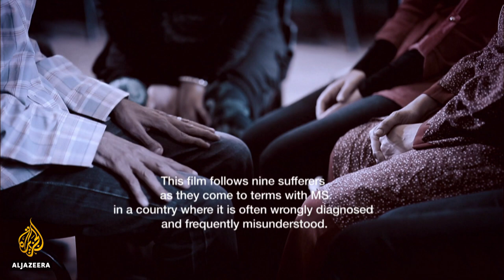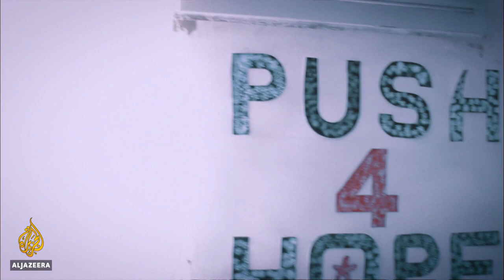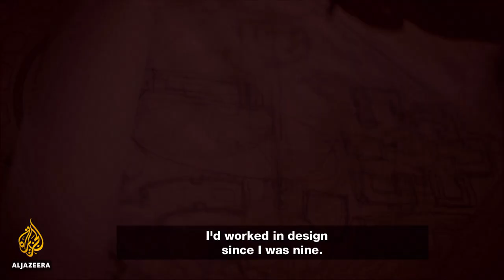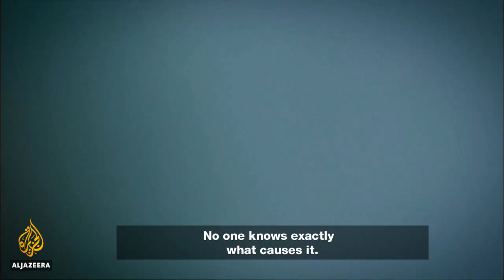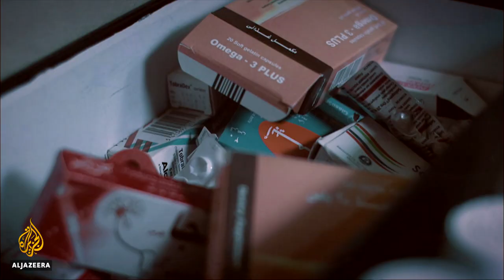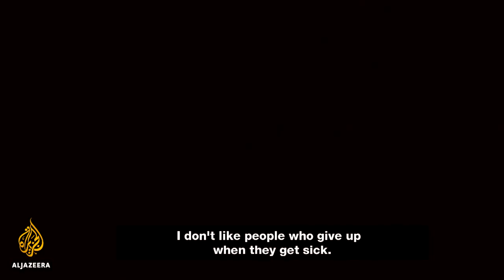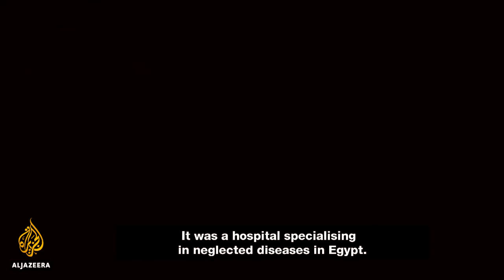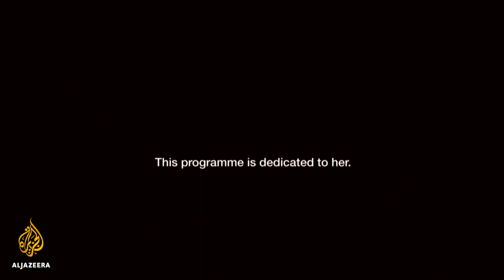🇪🇬 Living with Multiple Sclerosis in Egypt | Al Jazeera World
There are approximately 2.3 million people globally who suffer from Multiple Sclerosis, or MS, an auto-immune disorder in which the body seemingly attacks itself. Researchers believe that MS causes the body's immune system to attack myelin, an insulating coating around the nerve cells.

MS is more common in northern, cooler countries but now there are 120,000 registered sufferers in Egypt, who face a number of particular challenges. The condition can often be wrongly diagnosed and they're often unable to afford proper treatment or obtain the necessary medical, social, emotional or psychological support.

Living with MS in Egypt follows a number of MS sufferers as they face up to these challenges in a society where their neurological condition is often poorly understood and inadequately treated.

Expressing her frustration at the lack of knowledge about her disease is Shaimaa Al Sahhar, who was a university assistant professor in political science before she developed MS. She says: "When Hepatitis A broke out people made a big fuss about it - but we die every day... we've tried all the medication in the world. They're supposed to be for MS but really, MS is incurable."

Abd Almaseeh Farouk, an interior designer, talks about the lack of MS awareness, government support and effective medication. When he first went to hospital, "They couldn't figure out what was going on with me. They thought it was psychological stress," he says. "I took psychiatric drugs for a year despite not showing any signs of stress."

Rancy Hossam says students like her sometimes deliberately fail their university exams in order to continue to benefit from free university healthcare. "We need guaranteed treatment so we can graduate and continue our lives," she says. "I've been in university for 10 years. It's too much."

Dr Mona Sharaby is both a therapist and an MS patient and says getting an early diagnosis is vital. "Many are misdiagnosed for years and that's why they become disabled," she says. MS symptoms can include vision problems, anxiety and depression, tingling and numbness, bladder and bowel dysfunction, balance problems and dizziness, fatigue and physical weakness and sexual dysfunction.

On top of the physical symptoms are social consequences: Sherihan Ibrahim's partner left her and their young son when she was diagnosed with MS. "In the beginning, my husband was understanding, realising I wouldn't leave if he had MS," says Sherihan. "But he was impatient and the problems got worse. So he got rid of me." Al Sahhar's husband also left her when she was diagnosed with MS.

It's important for sufferers to remain positive. "I prayed for four years that I might die. My wife said it wasn't right to pray for such a thing," says Abd Al Maseeh. But he's now joined the MS society where he volunteers to help less well-off patients.

Software engineer Ahmed Hafez has had great results using yoga, nutrition and working out in the gym to face his condition. Having moved to Germany, he finds that treatment, awareness and support there far superior to his native Egypt.

MS is the most widespread disabling neurological condition among young adults around the world and, according to the New York-based National Multiple Sclerosis Society, women are two to three times as likely to develop it than men. It affects the brain and spinal cord, disrupting the flow of information within the brain, as well as between the brain and the body.

There are four categories of multiple sclerosis, of which Relapsing-Remitting MS (RRMS) is the most common. Most sufferers first experience the relapsing-remitting stage with which they can often learn to live for years. About 85 percent of people with MS are initially diagnosed with RRMS and have temporary periods called relapses or flare-ups.

It is characterised by clearly defined relapses of increased disease activity and worsening symptoms. Secondary-Progressive MS (SPMS) follows an initial RRMS diagnosis. Symptoms worsen more steadily over time, with or without evidence of relapse or changes in an MRI scan. Occasional relapses may occur, as will periods of stability.